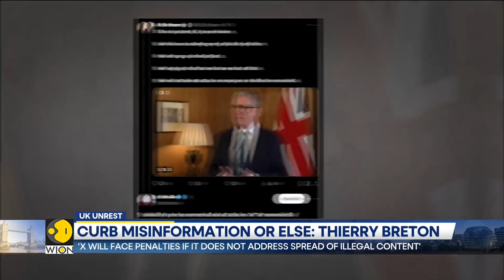Leicester Stabbing Case: Minor sustains 'serious but non life threating' injuries | WION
Onlookers describe assailant as a young, white, skinny male. The assailant put the mother in headlock while stabbing her. Watch in for more details on the story.